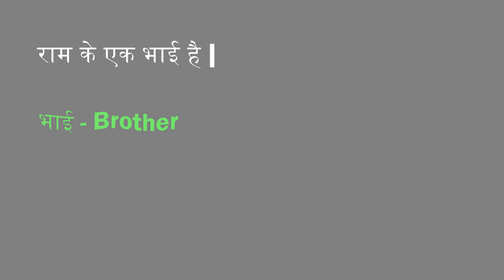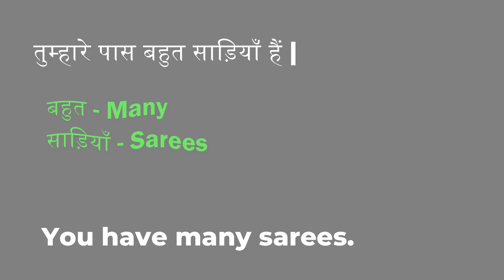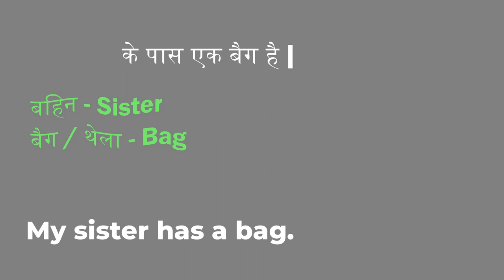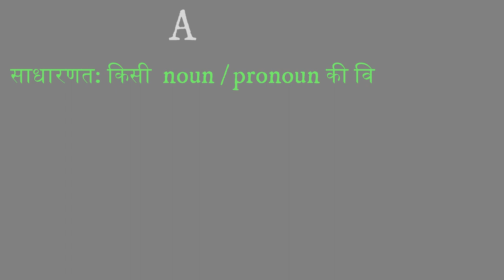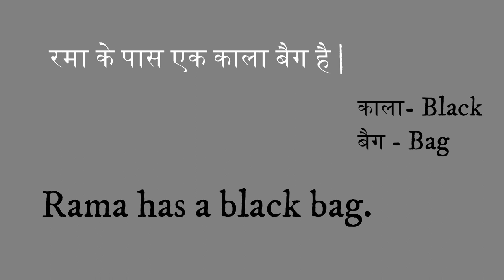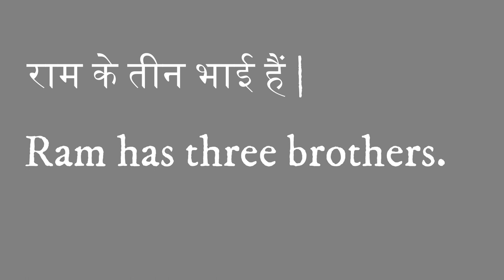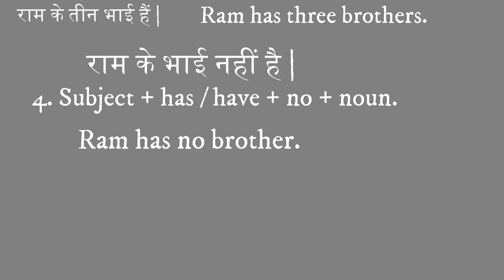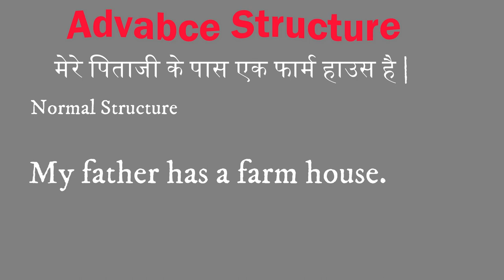MASTERING ADVANCE SPOKEN ENGLISH CLASS 5 Zero to Hero in Language Fluency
MASTERING ADVANCE SPOKEN ENGLISH CLASS 5 | From Zero to Hero in Language Fluency
Unlock the door to confident communication with our "Spoken English Class-1: Zero to Hero" series! 🌟

Are you ready to embark on a transformative language journey? Join us as we dive into the essentials of spoken English in our dynamic class. Whether you're starting from scratch or looking to refine your skills, this class is designed to take you from zero to hero in no time.

🔍 What to expect:
🗣️ Engaging lessons for all levels
🎓 Step-by-step progression
🤝 Interactive practice sessions
🚀 Boost your confidence in real-life conversations

🌐 Our mission:
At "Spoken English Class-1," we believe in making language learning accessible, enjoyable, and effective. Our experienced instructors are here to guide you through the intricacies of spoken English, providing valuable tips and tricks along the way.

📈 Why choose us:
✅ Structured curriculum
✅ Fun and interactive learning
✅ Practical insights for daily use
✅ Supportive community of learners

👥 Who should join:
Whether you're a beginner or someone looking to enhance their English communication skills, this class is tailored for you.

Don't miss out on the chance to unlock a new world of opportunities through effective communication! 🚀✨

Spoken English
English Language Learning
Communication Skills
Language Fluency
Zero to Hero
English Class
Language Journey
Language Transformation
ESL (English as a Second Language)
Effective Communication
Beginners English
Language Education
Interactive Learning
Confidence Building
Daily Conversation Tips
English Pronunciation
Language Progression
Engaging Language Lessons

first sentences for toddlers
 speech delay
first phrases
videos for toddlers
 toddler speech delay
 educational videos for toddlers
 baby first
baby’s first sentences
speech practice, autism
apraxia
 childhood apraxia of speech
 speech exercises
 best educational video for toddlers
first word
when will my toddler speak?
 babies first words
 learn English
 talking time
 talking toddler
speech therapy
speech therapy 2 year old

Let us hold your hand and show you the right path towards Spoken English Road. This video is the first class of our remarkable English speaking course and after watching this video you guys will start to speak. It's our promise and we keep our promises.  Watch this video and practice whatever we show you and you will become fluent in that part.

Kamlesh Yadav sir | Mass study english | free english classes | fluent english |

advancedenglishstructure,advancedenglishstructures,dailyuseenglishstructure,dailyuseenglishsentences,uscspokenclasses,spokenenglish,spokenenglishstructure,englishstructure,englishstructureforspokenenglish,englishsentences,englishsentencesfordailyuse,hinditoenglishtranslation,importantenglishstructure

english_speaking
spoken english
english translate
english speaking course easy method
british english practice
english conversation
english listening practice
english reading listening and speaking
daily life english question answer
fluent english speaking,
English introduction
english speaking technique
easy way to learn englih